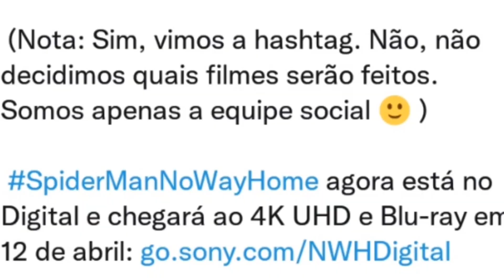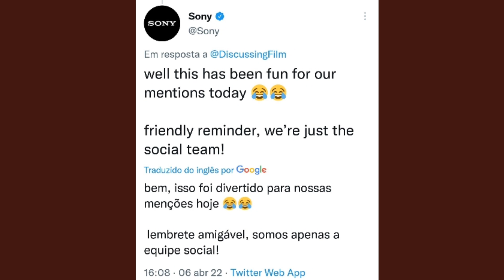SONY FALOU DE NOVO! VAI TER HOMEM-ARANHA 4 OU ESPETACULAR HOMEM-ARANHA 3?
E a Sony finalmente falou sobre a tag makeraimispiderman4 e sobre se Homem-Aranha 4 de Tobey Maguire vai acontecer, assim como o perfil oficial da Sony já tinha falado sobre a volta de O Espetacular Homem-Aranha 3 de Andrew Garfield, mas será que vai ter Homem-Aranha 4 ou Espetacular Homem-Aranha 3, será que a Sony vai optar por algum desses dois filmes? Eu sinceramente acho que Espetacular Homem-Aranha 3 de Andrew Garfield leva vantagem, pois é bem provável que o Espetacular Homem-Aranha de Andrew Garfield seja o Homem-Aranha oficial do Sony Verso que vai enfrentar o Sexteto Sinistro de Abutre, Venom, Morbius, Kraven e outros vilões, mas o que você acha? Teremos a volta de Tobey Maguire em Homem-Aranha 4 ou a volta de Andrew Garfield e o Espetacular Homem-Aranha 3?